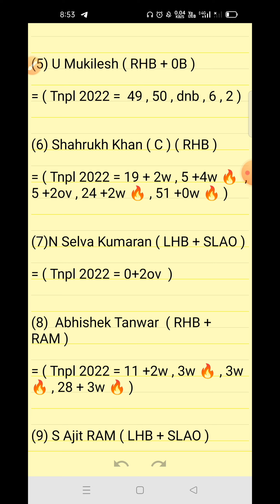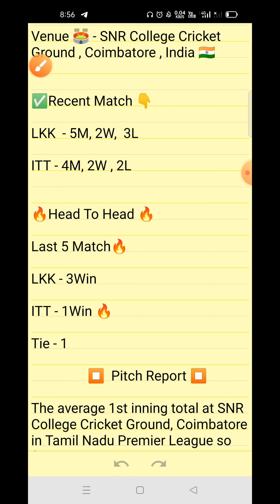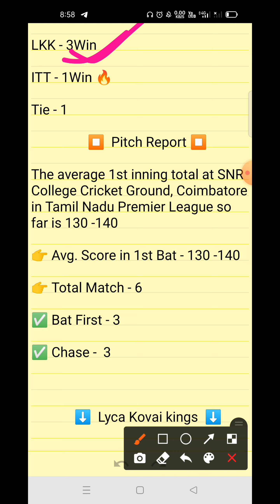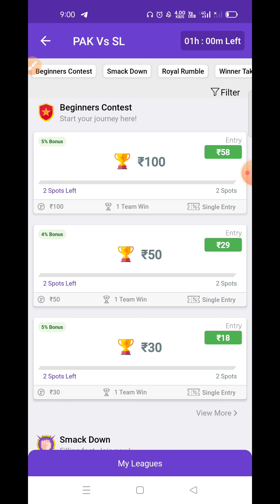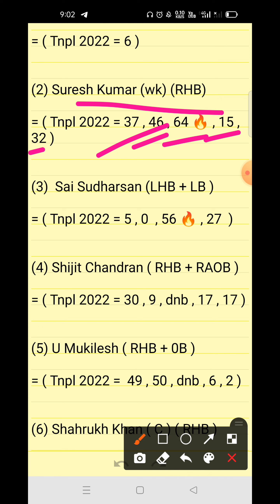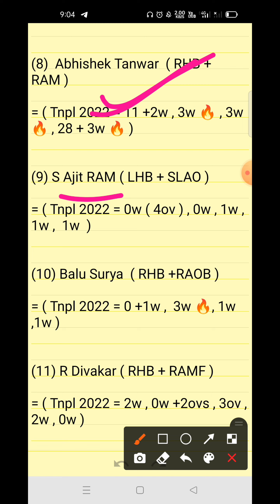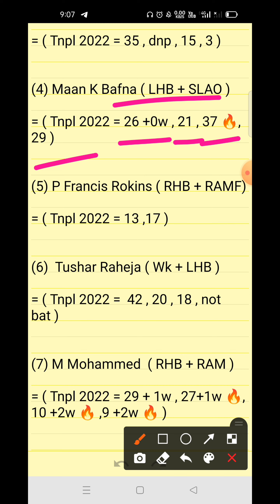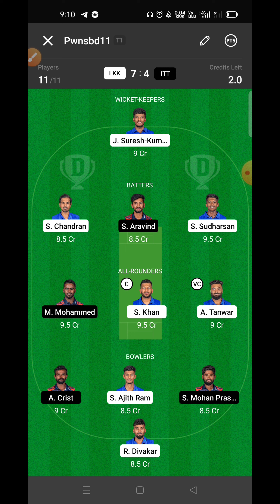LKK vs ITT Dream11 Prediction, LKK vs ITT Dream11 Team, TNPL 2022, LKK vs ITT Match - 20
Tags -;

Your Quires -;

LKK vs ITT Dream11 Prediction

LKK vs ITT Dream11 Team

LKK vs ITT Dream11 GL Team

LKK vs ITT Dream11 Prediction live

LKK vs ITT Dream11 SL team Player Stats

LKK vs ITT Dream11 GL Prediction

LKK vs ITT TNPL Match

Sriram TNPL 2022

1. This video based on our own research we are not promoting any type of gambling.